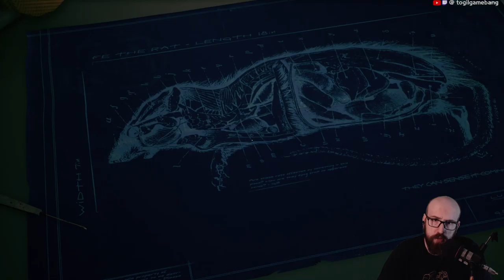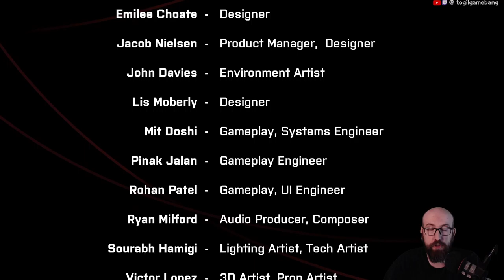독일인이 우주정거장에서 탈출할 수 있을까? | We Went Back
스팀 무료 게임 We Went Back 후기입니다. 플레이타임은 30분~1시간 정도로 엄청 짧습니다. 같이 경험해봅시다